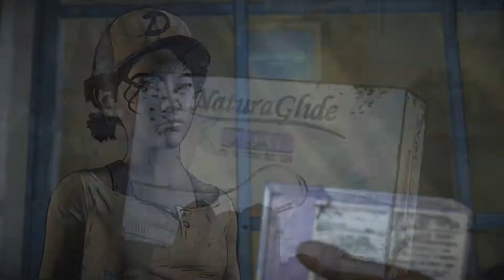The Walking Dead: A New Frontier - Episode 4, Part.2 - Instabilité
▬▬▬▬▬ Informations ▬▬▬▬▬

Le monde va mal avec cette invasion de zombie, venez rencontrer les derniers survivants dans cette aventure !

▬▬▬▬▬ Musiques ▬▬▬▬▬

Intro : Conro - Circus (feat. Beckii Power) [Monstercat Release]
Outro : Tiësto & Sevenn - BOOM

▬▬▬▬▬ Liens ▬▬▬▬▬

- Devenez partenaire YouTube dès aujourd'hui et gagnez de l'argent grâce à vos vidéos avec Freedom! Network

avec le code GaMeR83maxyoo28Gamo7 lors de votre inscription au site !

▬▬▬▬▬ Droits ▬▬▬▬▬